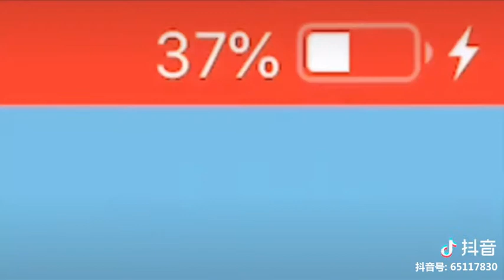【抖音】 鲁班同学戏精的一天@抖音游戏